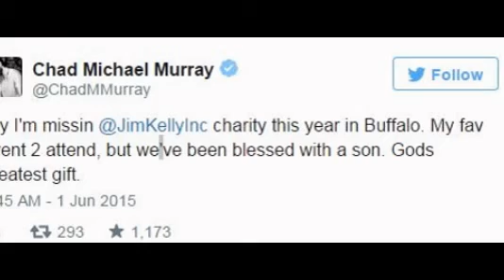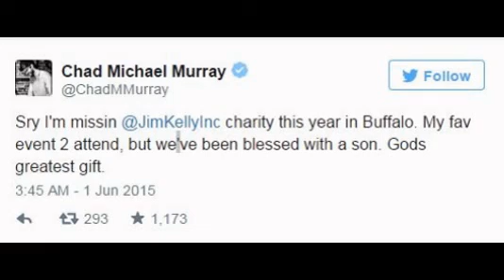Chad Michael Murray & Wife Sarah Roemer Welcome Baby Boy!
Chad Michael Murray is a dad – his wife Sarah Roemer gave birth to a baby boy!

The 33-year-old actor shared the wonderful news on his Twitter account when fans wondered why he was unable to attend an event.

“Sry I’m missin @JimKellyInc charity this year in Buffalo. My fav event 2 attend, but we’ve been blessed with a son. Gods greatest gift,” Chad tweeted. “Sarah & I couldn’t b happier & intend 2 spend many a day having family adventures & watching @buffalobills football! & also @Chargers now”

In case you didn’t know, Jim Kelly is a former Buffalo Bills quarterback and Chad is a huge Bills fan! Congrats to the